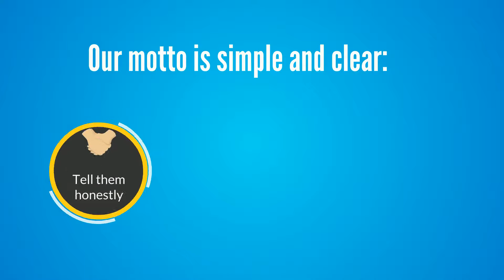Church loan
How to qualify for a church loan